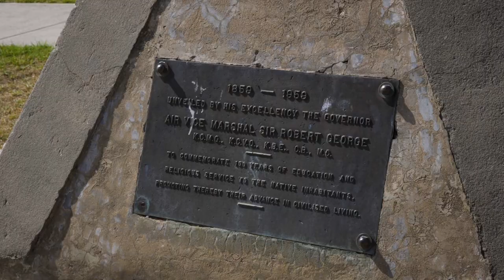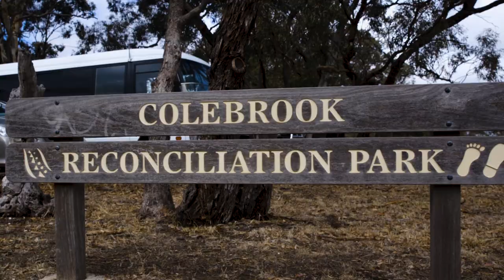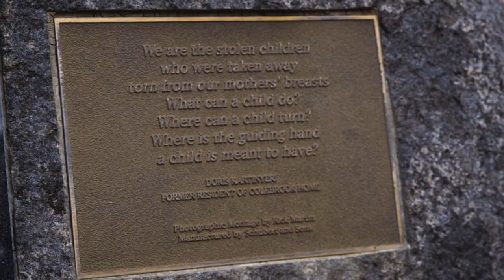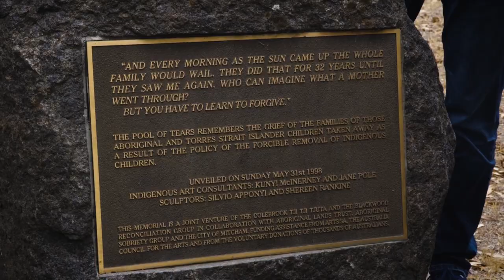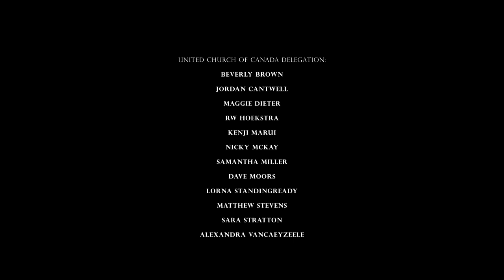Reconciliation Journey to Australia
In March 2018, a delegation of First Nations and non-Indigenous people from the United Church of Canada travelled to Australia as part of the Canada-Australia Reconciliation Dialogue between our church and the Uniting Church in Australia.  The Uniting Church has just released this video of the trip, marking Reconciliation Week in Australia. You can learn more about the purpose and members of the group and read about the trip from the perspective of two Indigenous young adult participants and one of the non-Indigenous participants.

The trip followed a visit to Canada by members of the Uniting Aboriginal and Islander Christian Congress and Uniting Church in July 2017 (see a video
 We look forward to continued collaboration